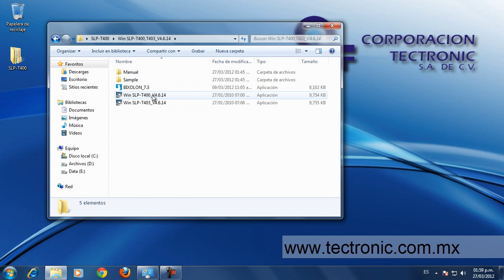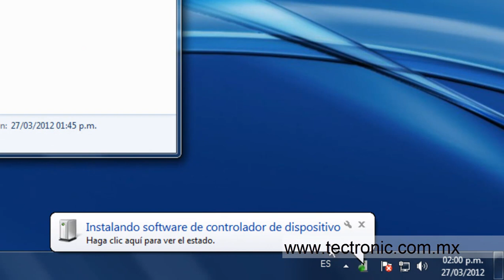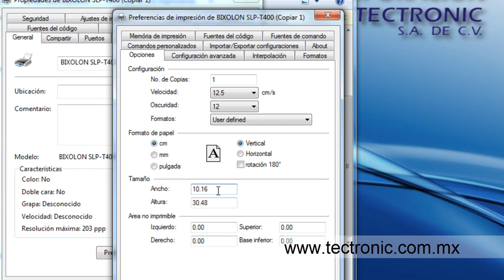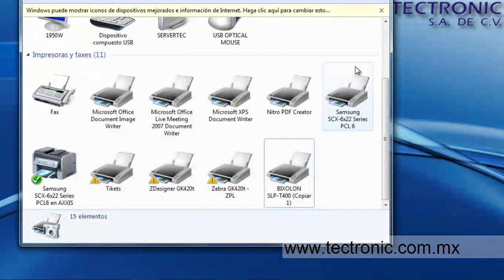Drivers Bixolon Guía Tutorial de Instalación para Impresora de Etiquetas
Corporación Tectronic S.A. de C.V. presenta en la búsqueda de capacitación de sus clientes la guía para la instalación de Drivers / Controladores para Windows de la impresora para Etiquetas Samsung Bixolon.
Corporación Tectronic cuenta con todo tipo de consumibles aplicaciones para la generación de etiquetas en México